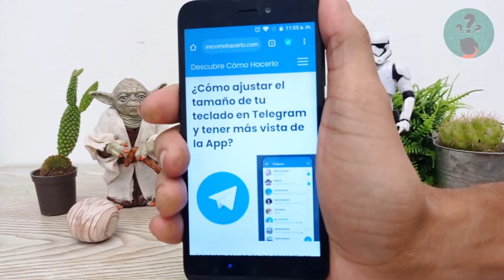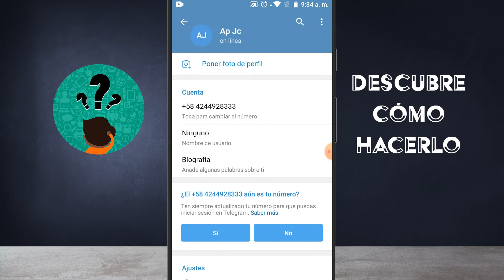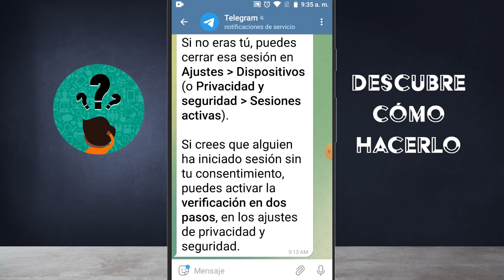¿Cómo Ajustar el Tamaño de tu Teclado en Telegram y Tener más Vista de la App?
En este video descubre ¿Cómo Ajustar el Tamaño de tu Teclado en Telegram y Tener más Vista de la App? En el Canal Descubre Cómo Hacerlo encontrarás el mejor contenido. ¡No te lo puedes perder!